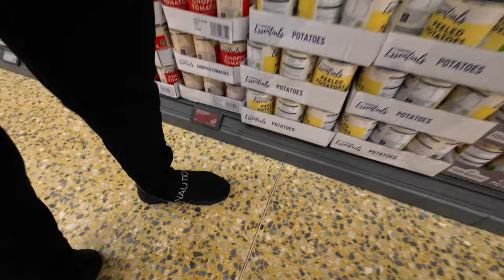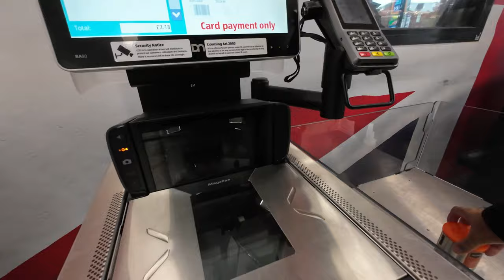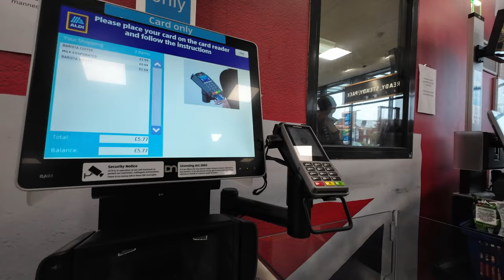Muzaffar Teja's Advice about Study & Immigration Abroad | Study & Immigration to Canada | Punjabi